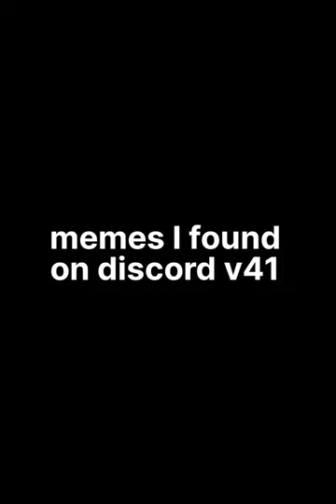memes I stole from discord part 41